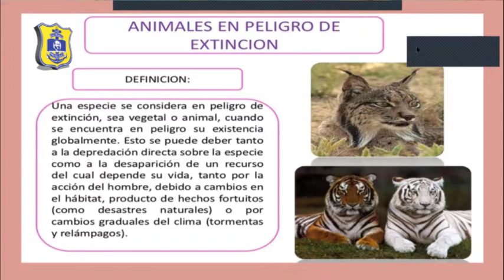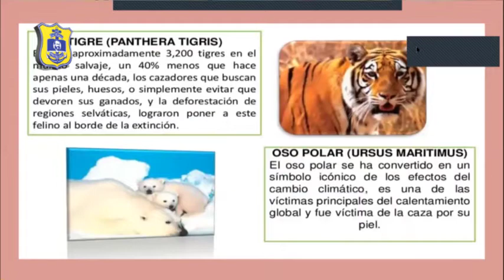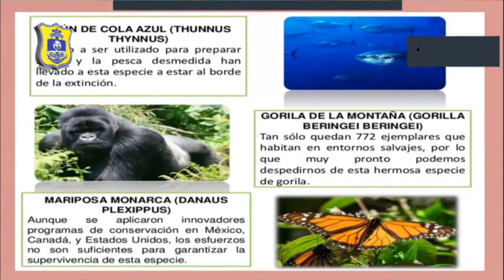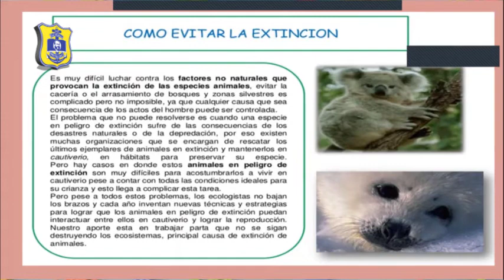ANA MARÍA (2° GRADO – LEALTAD) CTA - ANIMALES EN PELIGRO DE EXTINCIÓN /JUEVES 03/08/20